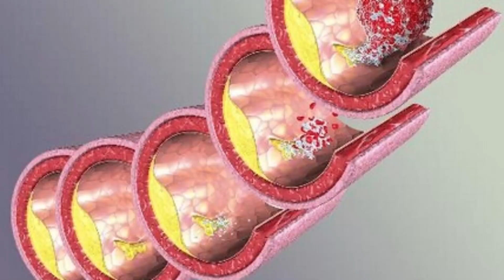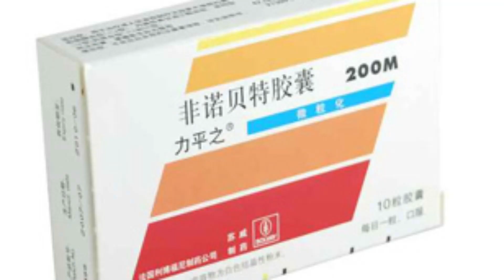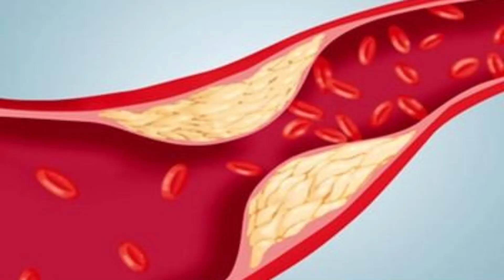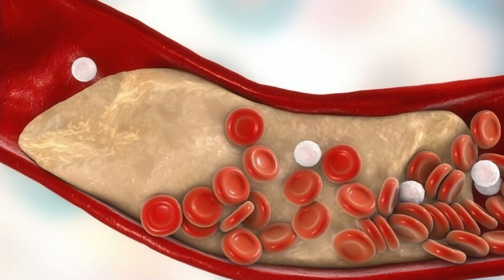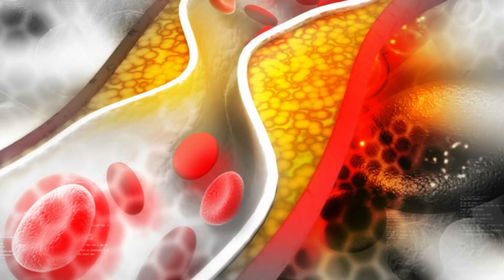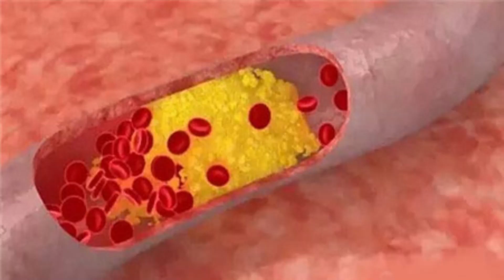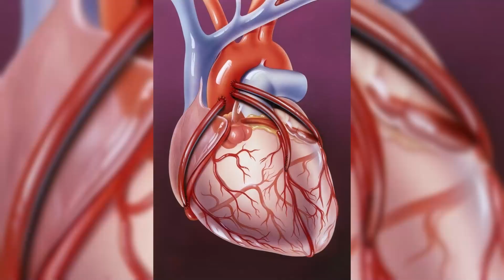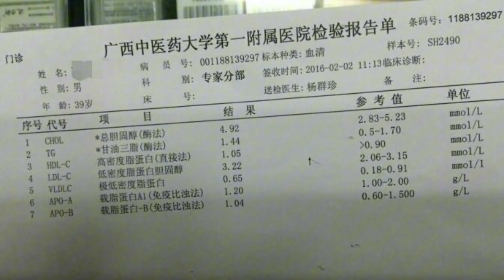心血管疾病的「隱形殺手」高脂血癥，你了解多少#健康常識#養生保健#健康#健康飲食